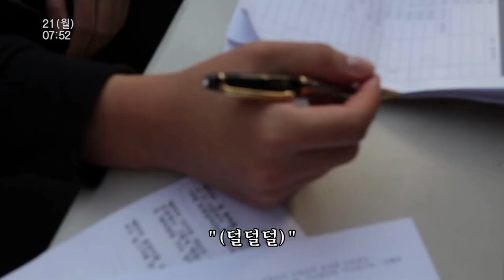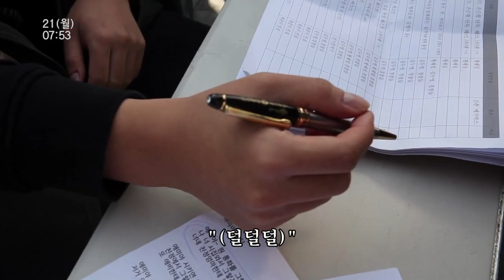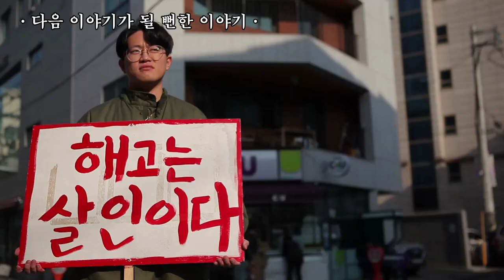[깝스 Making 다큐멘터리] : 감독 이민섭